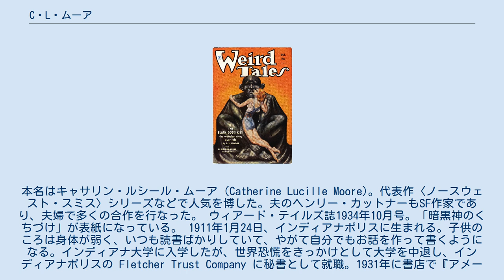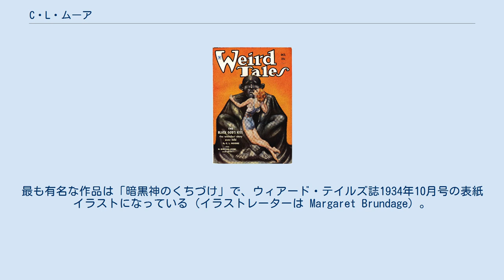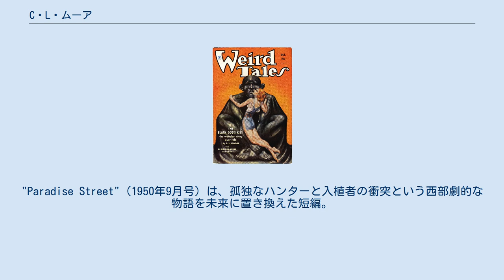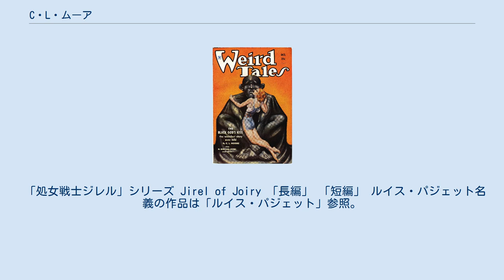C・L・ムーア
C・L・ムーア（C. L. Moore, 1911年1月24日 - 1987年4月4日）は、アメリカ合衆国の小説家、SF作家、ファンタジー作家。
本名はキャサリン・ルシール・ムーア（Catherine Lucille Moore)。代表作〈ノースウェスト・スミス〉シリーズなどで人気を博した。夫のヘンリー・カットナーもSF作家であり、夫婦で多くの合作を行なった。 ウィアード・テイルズ誌1934年10月号。「暗黒神のくちづけ」が表紙になっている。 1911年1月24日、インディアナポリスに生まれる。子供のころは身体が弱く、いつも読書ばかりしていて、やがて自分でもお話を作って書くようになる。インディアナ大学に入学したが、世界恐慌をきっかけとして大学を中退し、インディアナポリスの Fletcher Trust Company に秘書として就職。1931年に書店で『アメージング・ストーリーズ』を目にしてSFを書くことを志し、作品を同誌に持ち込んだが没にされ、次作「シャンブロウ」を『ワンダー・ストーリーズ』に持ち込んだが拒絶され、『ウィアード・テイルズ』で採用された。以後このノースウェスト・スミスを主人公とするシリーズは同誌でR・E・ハワードの英雄コナンシリーズと並ぶ人気となる。またこれに続いてジョイリーのジレルを主人公としたシリーズも同誌に発表を始めた。 当初、名前を「C・L」と略すことで性別は隠された。1934年に（発行40部の）同人誌『The Fantasy Fan』にてムーアが女性であるという事実が明かされ、サム・モスコウィッツ『Seekers of Tommorow』によると、これによりムーアは「SF界において『フランケンシュタイン』の作者M.W.シェリーに次ぐ枢要な女性の地位に置かれることになったのだ」と述べられるようになった。
 1936年、当時『ウィアード・テイルズ』の新鋭作家であったヘンリー・カットナーはムーアを男と勘違いしたままファンレターを書き、ロバート・ブロックやフランク・グルーバーを交えた交際ののち、2人は1940年に結婚した。
 カットナーとムーアは、結婚前から合作による作品を発表するようになり、結婚後はルイス・パジェット(Lewis Padgett)を初めとする多数の（浅倉久志によると19もの）ペンネームの下に、作風、投稿する雑誌を変えて大量の合作を行なった。
この活動は、やもすれば「有望な新人作家が、カットナー夫妻の新しい別名に過ぎないのではないかと疑われる」という珍現象（カットナー・シンドローム）を招いた（ジャック・ヴァンスはカットナー夫妻の別名義と思われた作家の一人である）。
パジェットはユーモアものを発表する際によく使用された名義で、この名義での代表作には「ホグベン(Hogben)一家」シリーズがある。
カットナーの関与の度合いが薄いものについてはローレンス・オドネル (Lawrence O’Donnell) というペンネームをよく使った。
結婚後には単独作は少なく、むしろカットナーの共作者として働いた。
カットナー名義の作品の中にもムーアの書いたものが含まれるとも、自身で語っている。
 有名な合作作品としては「ボロゴーヴはミムジィ」（2007年の映画『ミムジー 〜未来からのメッセージ〜』の原作）や「ヴィンテージ・シーズン」（1991年の映画『グランド・ツアー』の原作）がある。
「ノースウェスト・スミス」シリーズの一編「スターストーンを求めて」も合作している。
1956-57年には、「マイケル・グレイ」という精神分析学者が主人公の合作ミステリ小説4作を発表。
1957年「新世界の黎明」が最後の長編小説となった。
 1958年にカットナーが亡くなると、ムーアはほとんど創作活動をやめ、夫が講師を務めていた南カリフォルニア大学の創作講座を引き継いで4年間勤める。
またテレビの脚本に転じ、『マーベリック』『サンセット77』などを書いた。
1963年に作家ではないトマス・レジーと再婚すると、完全に執筆をやめ、カリフォルニア州のパサディナに住んだ。
 1981年、世界幻想文学大賞生涯功労賞を受賞。
 晩年ムーアはアルツハイマー型認知症を患い、1987年4月4日、ハリウッドの自宅で亡くなった。
 代表的な作品の一つは犯罪者で冒険家の主人公ノースウェスト・スミスを主人公とする太陽系を舞台にしたシリーズで、もう一つは中世ヨーロッパを舞...